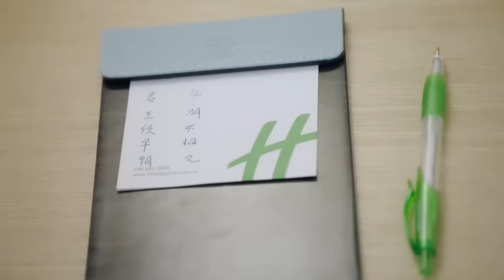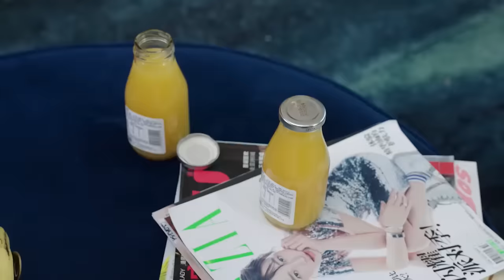【Full Movie】集團總裁初遇小嬌妻，原因竟是一杯水 💖 中国电视剧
NHBYQW-DJS